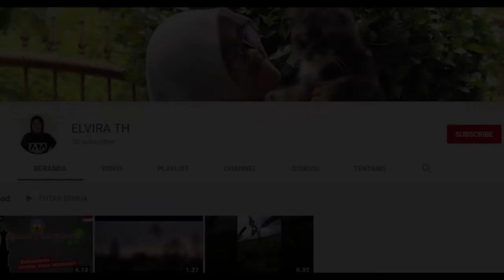Dimakeup-in bocil, Heboh parahhhhh!!! l Tonton sampe habis yakkk :)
Assalamualaikum semuanya.
Makeup ini buat seru-seruan aja yaakk hehehe dengan perlengkapan makeup yang seadanya karna beli yang mahal-mahal belum mampu kwkwkw, dan jangan lupa tonton sampai behind the scene nya, dan komen apalagi yang harus kami lakukan next nya. semoga menghibur semuanya hehehehe.

Kalian juga bisa order beberapa peralatan makeup/masker di IG:
Sudah menjadi reseller resmi dari berbagai produk looooh, dan terpercaya!!

Happy Watching ! :)